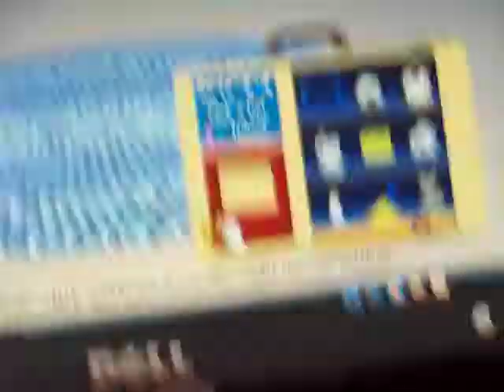Silly Cat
(bookwormgal) She did it for 5 more mins! ROFLSHMSFOAIDMT! It sounded like i was saying stupid but i was saying silly. I decided to keep her.